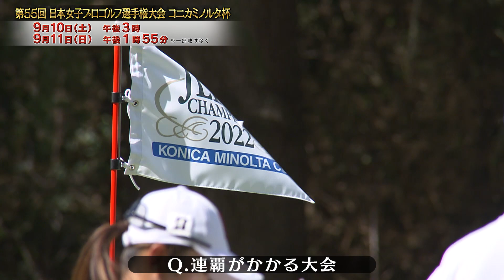稲見萌寧が語る！【日本女子プロゴルフ選手権コニカミノルタ杯】４5年ぶりの大会連覇へ！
国内メジャー第２戦
「日本女子プロゴルフ選手権大会　コニカミノルタ杯」
去年の覇者・稲見萌寧が４5年ぶりの大会連覇に挑む！
夏場からどんどん調子が上がってきている五輪銀メダリストは
メジャー仕様の名門コースを前に何を思うのか
９月１０日（土）　午後３時〜
９月１１日（日）　午後１時５５分〜
※一部地域をのぞく
ABCテレビ・テレビ朝日系列２４局全国ネット